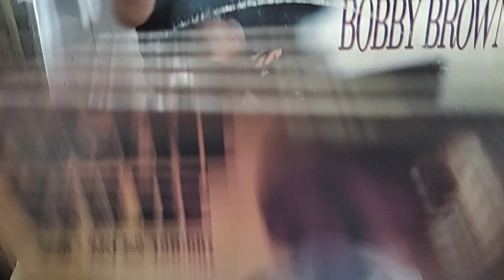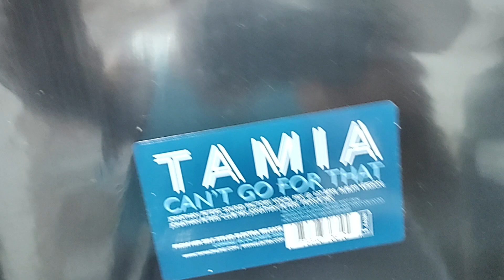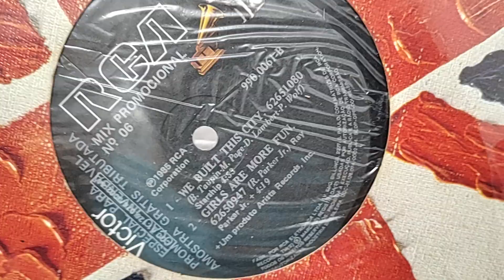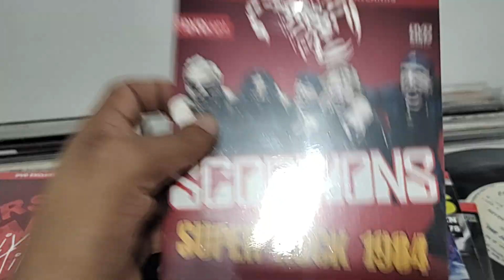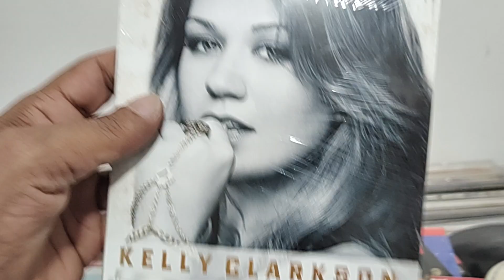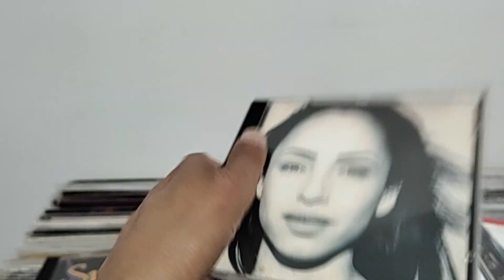Prévia do saldão @12inchesbrasil (09/12/22). Vejam até o final. Link na descrição.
Hoje tem "saldão" no Leilão da 12 Inches Brasil à partir das 18hs.

Singles, lps, cds, compactos e dvds com preços abaixo do valor de venda.
Escolha o seu produto e mande um print ou nome do disco com palavra "FICO". Pode pagar os seus produtos e juntar mais para economizar no envio.
Prazo de confirmação de pagamento, até segunda feira ás 18hs. Após esse prazo será liberado para outro cliente interessado no valor normal de venda.
Clique neste link, para participar do grupo.  Acesse este link para entrar no meu grupo do WhatsApp